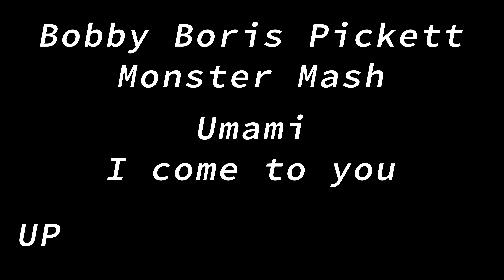Happy Halloween 2023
Inspired by Bobby Boris Pickett / Monster Mash - Umami / I come To You